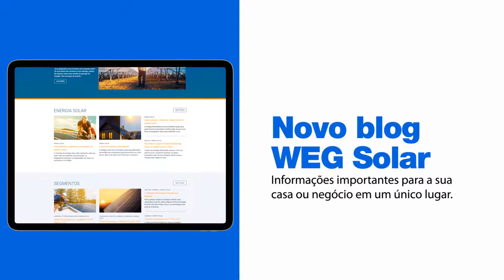Novo site, blog e app solar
A WEG Solar atua constantemente para oferecer a melhor experiência aos clientes.

Por isso, queremos lhe apresentar o APP SunWEG, o nosso novo blog e o nosso novo site. São três plataformas diferentes para um objetivo em comum: fazer com que a energia solar atue de forma ainda mais eficiente e que esteja ainda mais perto de você. ☀️⚡